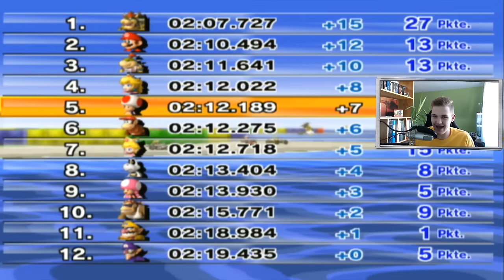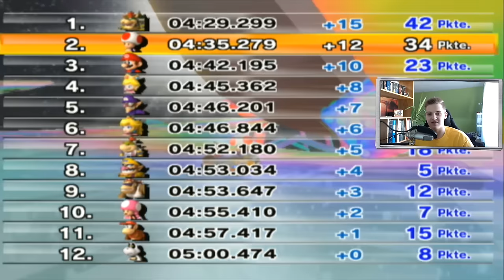150ccm Piranha Plant Cup ☯️ Let's Play MARIO KART WII CUSTOM TRACKS Part 51 ☯️ Huebi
Let's Play Mario Kart Wii Custom Track Grand Prix Revolution [1080p • 60FPS • Facecam • German/Deutsch • Wii • Blind] Part 51

► Twitch: huebi_lp  ► Twitter: huebi_lp
► Instagram: huebilp ► Snapchat: huebi_official

► Technische Daten ◄

Aufnahmeprogramm: Elgato Game Capture HD
Stimmaufnahme: Audacity
Rendern: Adobe Premiere CS6
Thumbnail: Photoshop
Mikrofon: T-BONE SC440
~Hübi~